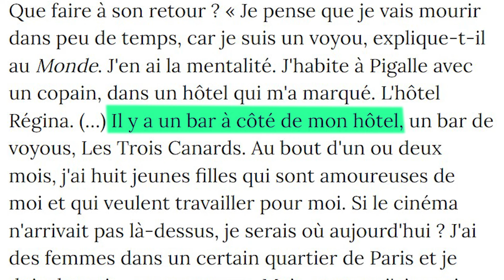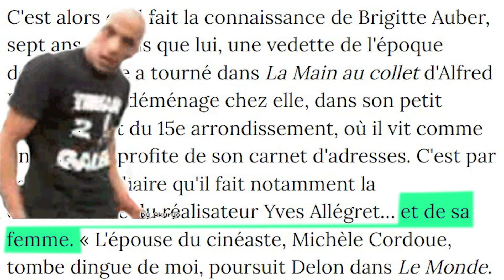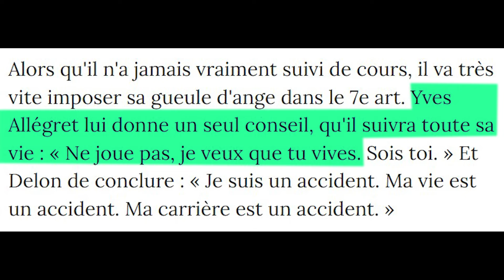ALAIN DELON, le MEGA GIGA ULTRA BEAU GOSSE, COCORICO !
Alain Delon, acteur Francais s'en est allé ce jour de 18 aout 2024...
Il a fait carrière certainement grace à sa beauté.